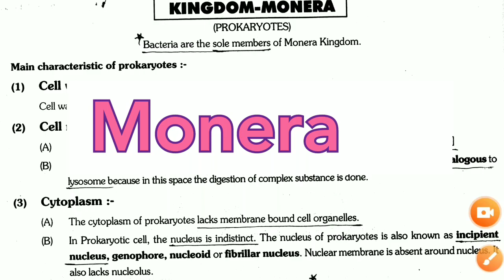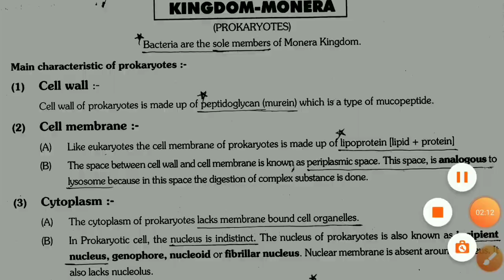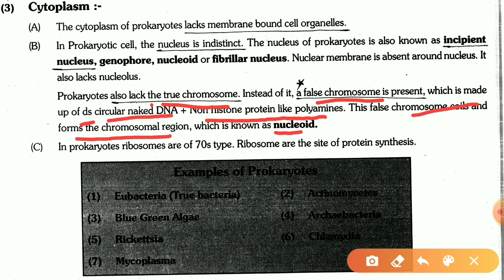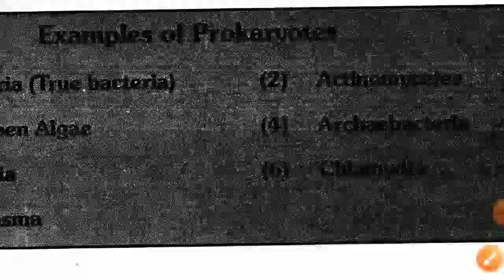Ch-2 Part-4 Biological Classification|Class 11th|•Kingdom Monera|What are Prokaryotes?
Chapter-2 Part-4 Biological Classification|Class 11th|•Kingdom Monera|What are Prokaryotes?